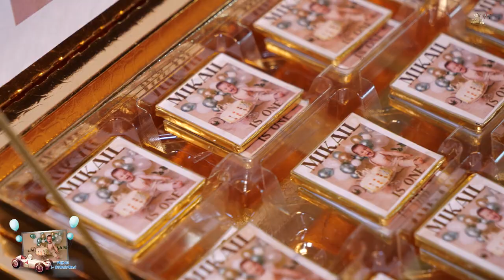RODZEN DAN // MIKAIL //1to-BIJANDO DIVE //MATRIX PRO 4K